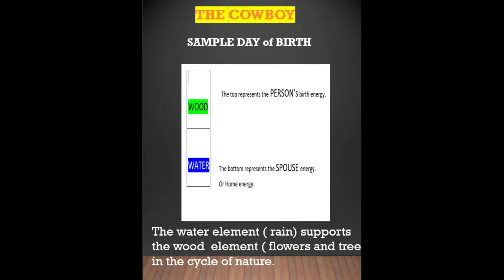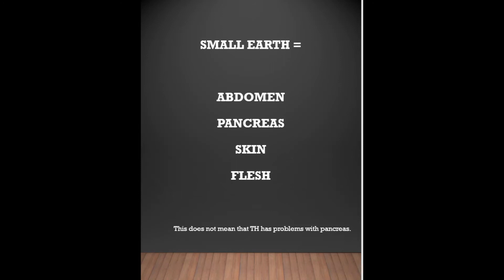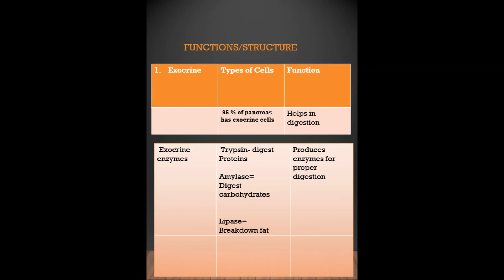Colors of Men, The : Is HE a COWBOY? Uncover the secret colors of his Birthday. The Color Channel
This video explores the secret birthday colors of adorable men.